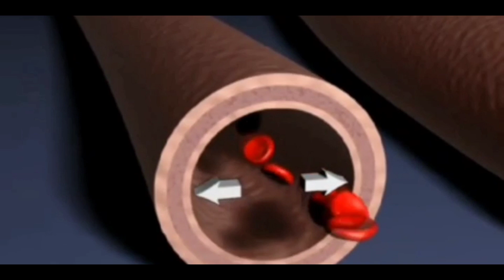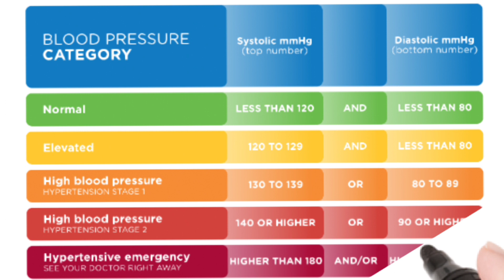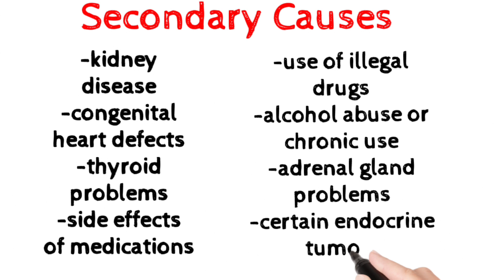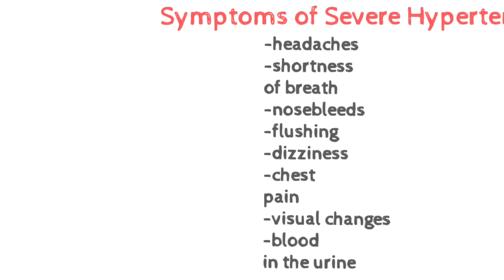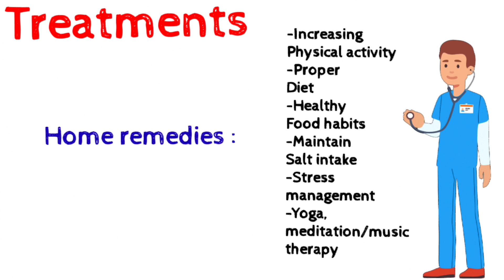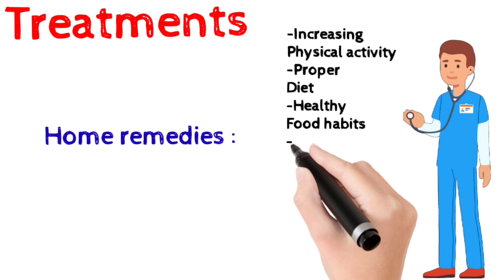உயர் இரத்த அழுத்தம்| Hypertension என்றால் என்ன? |Explained in Tamil | தமிழ்- விளக்கம்|Arivom 1000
Hypertension என்றால் என்ன ?
உயர்இரத்தஅழுத்தம் இதிலிருந்து நாம் எவ்வாறு பாதுகாத்து கொள்வது?